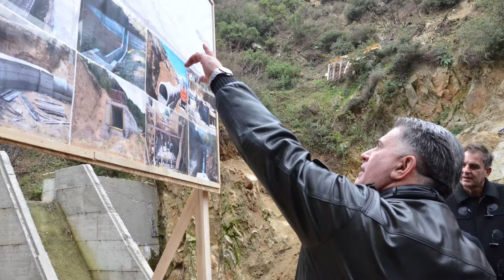Општина Струмица ОБОДЕН КАНАЛ